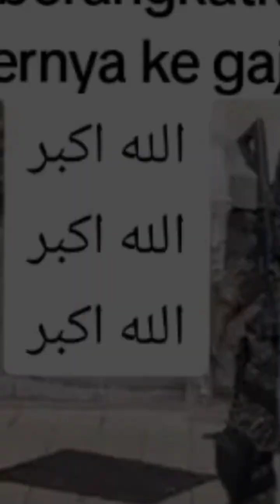Palestina Memanggil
Palestina adalah tanah wakaf sampai kiamat, milik umat Islam sedunia, sesama muslim bersaudara maka ketika Palestina dijajah dirampas tanahnya apalagi terjadi genosida atas penduduknya, maka menjadi sah kita untuk bersegera menolongnya.